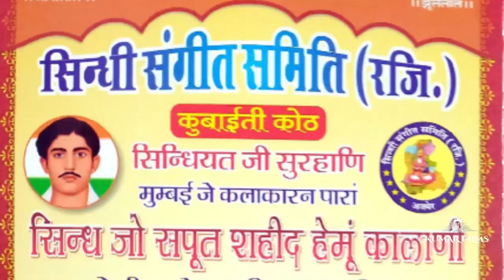Sindhi Sangeet Samiti / Live Show / Shahid Hemu Kalani Jivani / 21. March 2022 / Link Dishcription